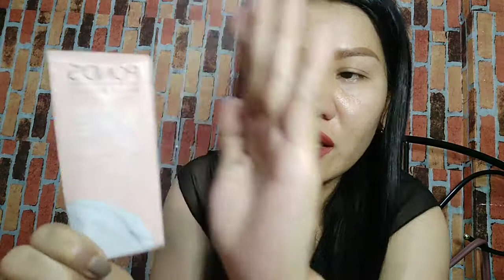Malakas Makaputi PONDS Instabright! 2019